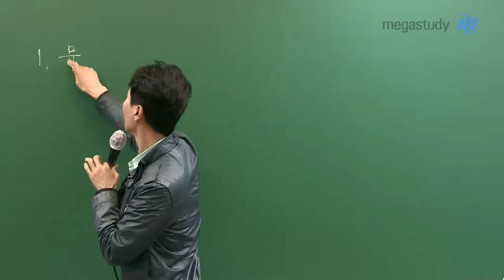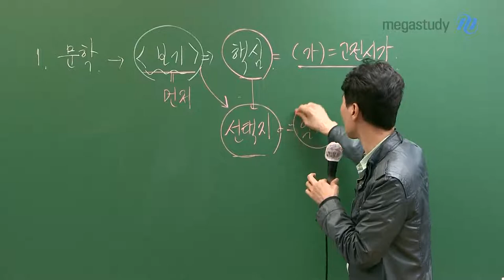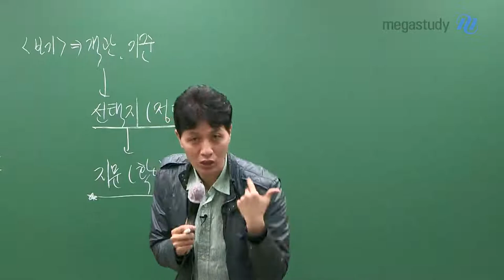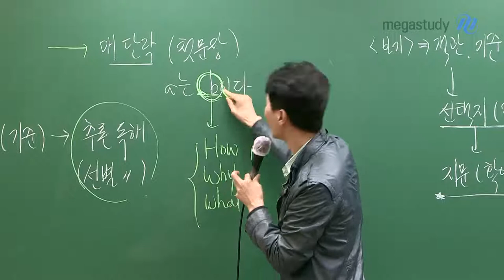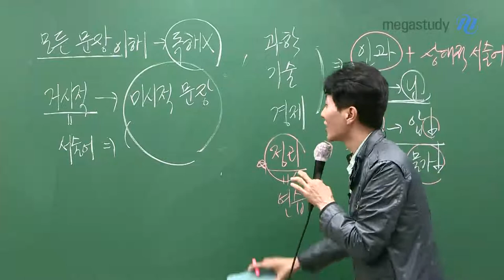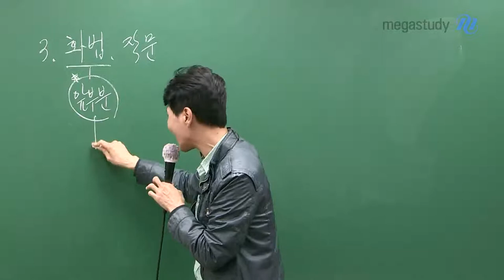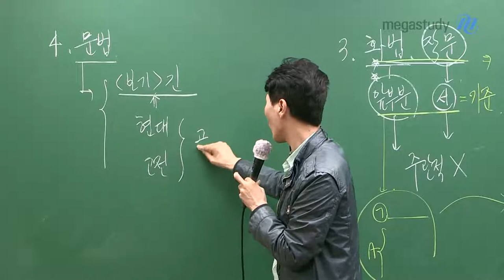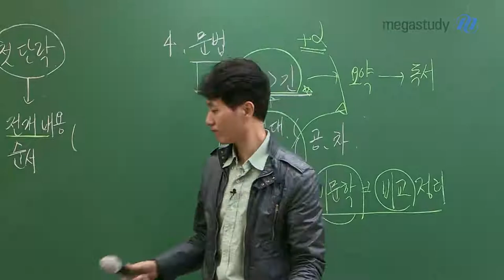[메가스터디] 국어 최인호 쌤 - 6월 모의평가 국어, 1등급 학습법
6월 모의평가 국어!
조금 더 나은 점수를 받을 수 있는 학습법을 공개합니다.

1. 문학
EBS 작품 정리, 암기하면 다 맞힐까요?
EBS에 수록되지 않은 작품도 다 맞힐 수 있는 힘을 길러야 합니다.

보기를 통해 핵심을 먼저 잡고, 핵심을 기준으로 선택지를 봅시다.
보기는 객관적으로 문학을 해석할 수 있는 근거가 됩니다.
주관을 버리고, 조건 하에서 객관적으로 풀어야 합니다.

선택지를 보는 방법은 영상으로 확인해주세요.

2. 독서
모든 문장을 이해하고, 독해해야 할까요?
독서에서는 첫 단락이 기준이 됩니다.
첫 단락을 통해서 앞으로의 전개 내용, 순서 등의 기준을 잡고 추론, 선별 독해를 해야 합니다.
기준을 잡고 접근해야 더 빨리지고, 더 정확해집니다.

어려운 과학, 기술, 경제 지문 & 보기 문제에서 주의할 점은 영상에서 확인해주세요.

3. 화법, 작문
쉬운 독서 영역이라고 생각합시다.
주관적인 생각은 버리고,
앞 부분에서 기준을 잡고 천천히 읽어가면서 문제를 바로 해결하도록 합시다.
독해와 동시에 문제를 풀 수 있어야 합니다.

4. 문법
긴 보기 문제는 요약, 정리를 통해서 푸는 독서에 가깝습니다.
고전문법은 현대어를 먼저 파악해야 합니다.

최근 3년 수능, 평가원 모의고사를 풀어보면서 위 학습법을 적용해보길 바랍니다.